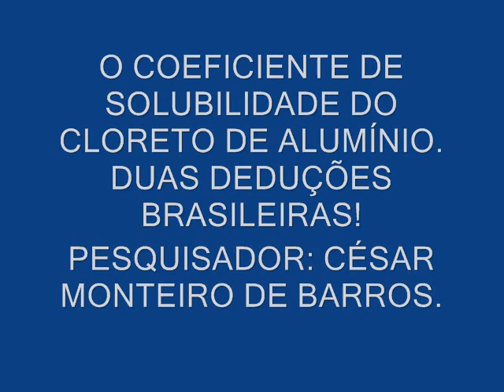COEFICIENTE DE SOLUBILIDADE DO CLORETO DE ALUMÍNIO. DEDUÇÕES BRASILEIRAS!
Duas equações precisas deduzidas pelo pesquisador brasileiro, César Monteiro de Barros, para o cálculo dos coeficientes de solubilidade do cloreto de alumínio. Vale a pena conferir!